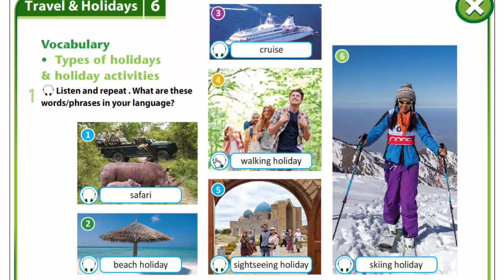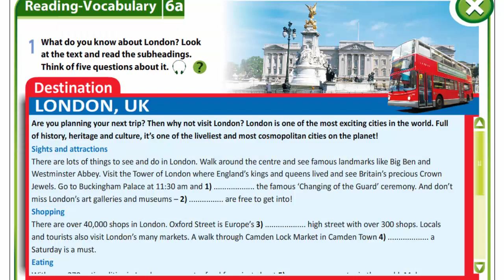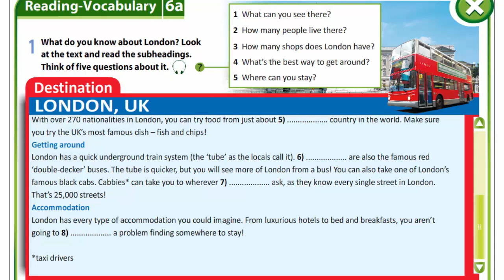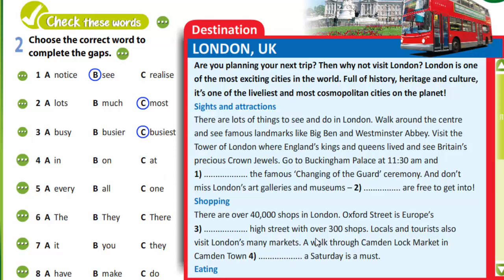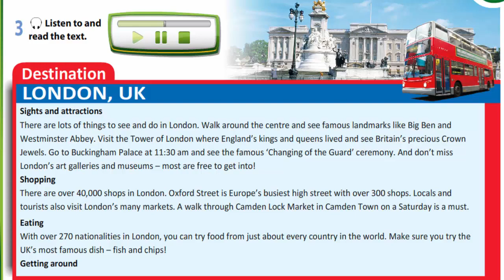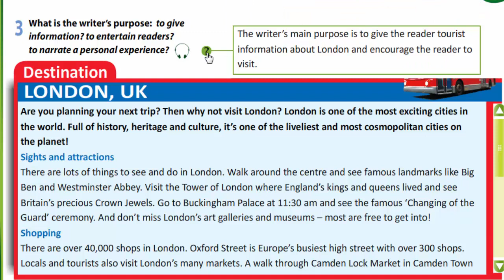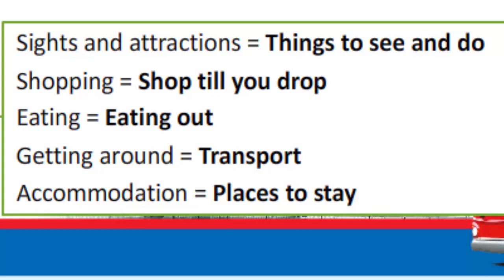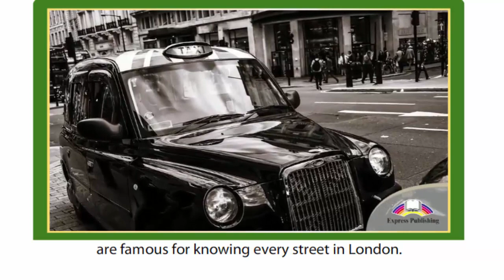Grade 6 Lesson 61